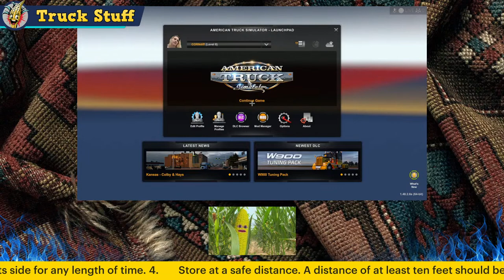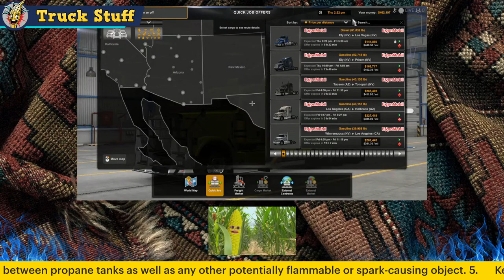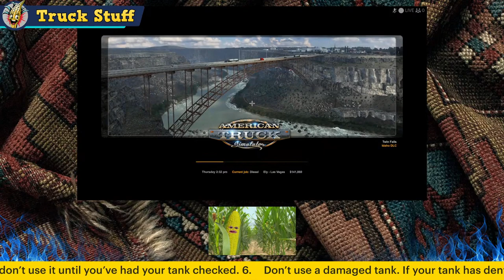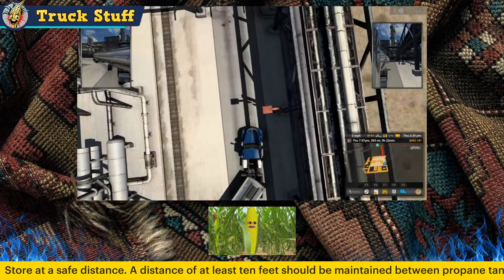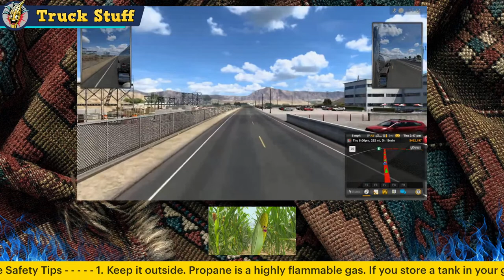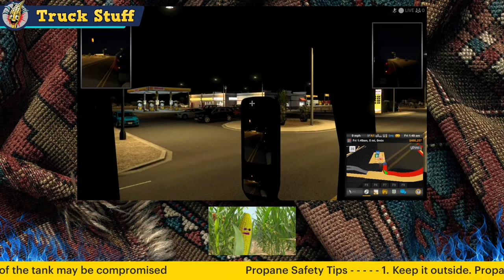Throttle Thursdays: Sunrise Truckin' with Corndiff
Rise and shine, everyone! Join Corndiff on this beautiful Thursday morning as he takes on the open road. From the first light of dawn to the morning's bustling activity, experience the life of a trucker. Grab your coffee, buckle up, and let's make this journey unforgettable!